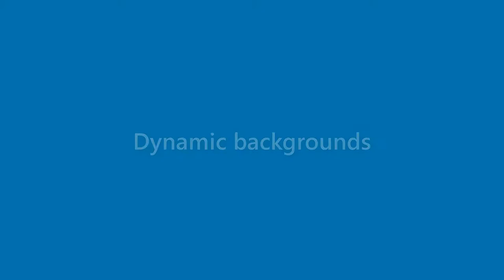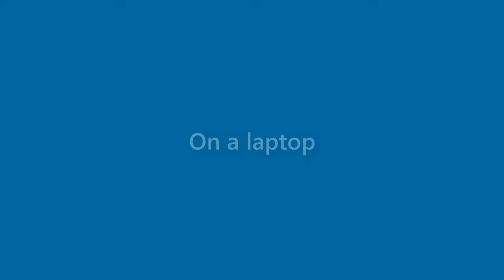Liam Willis - appearance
Name Look - Liam Willis - appearance. In this video we present "Liam Willis" name look and feel in various scenarios.
How does "Liam Willis" look as a personal letterhead?
How does "Liam Willis" look on a business card?
How does "Liam Willis" look on a computer/laptop screen?
How does "Liam Willis" look with different background colors?
How does "Liam Willis" look with various fonts?